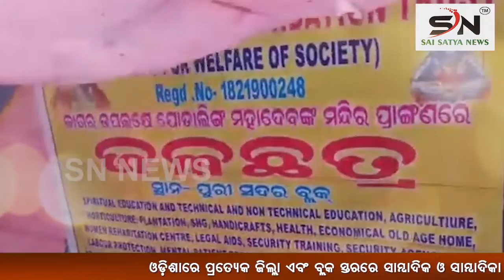JAJPUR : ପାରାଦୀପ ରେଳ ଚଳାଚଳ କରିବାକୁ ଦ୍ଵିତୀୟ ଥର ପାଇଁ ପରୀକ୍ଷା କୃତ ଭାବେ ଗଡ଼ିଲା ଟ୍ରେନ || SN_NEWS